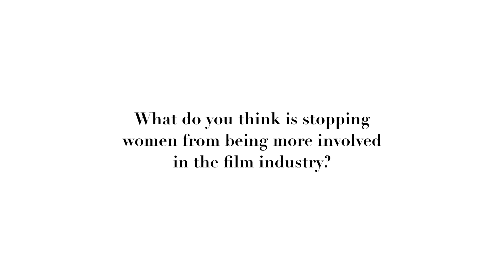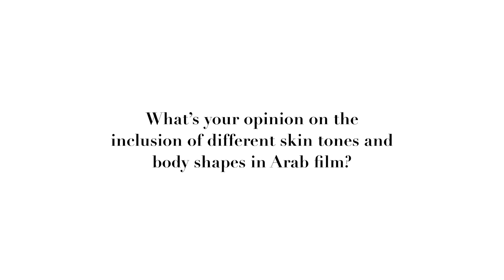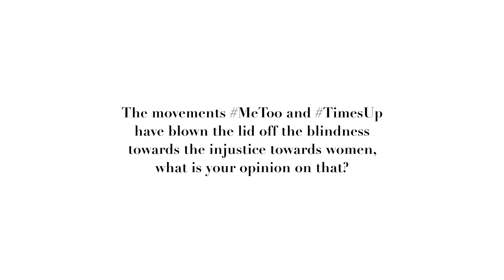Women's Narratives and Representation in Arab Film: Amina Khalil With Sandra Abdalla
Amina Khalil strikes again with eloquence, grace, and power. Her own narrative about women’s narrative and representation in Arab film is definitely one that is worth paying attention to. Watch it!